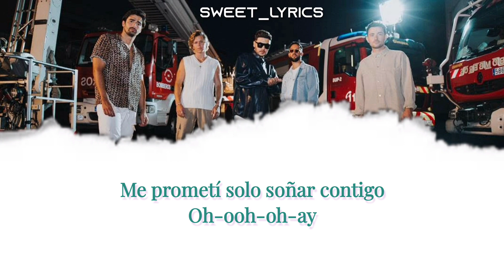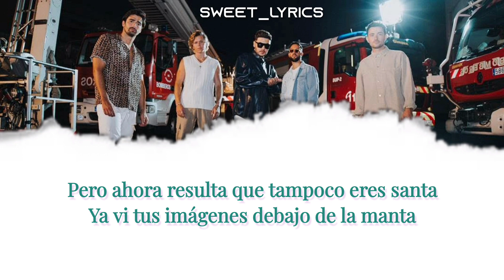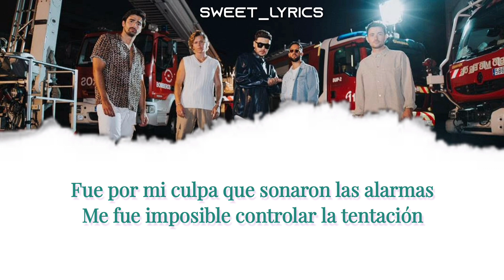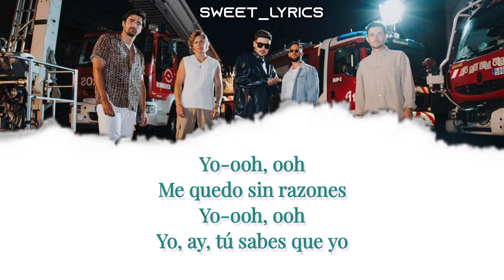Meler ft. Leríca - Alarmas (Letra)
SOCIALS ✨

Lyrics/Letra:

No sé si lo que digo te interesa
Puse tu foto encima de la mesa
Me prometí solo soñar contigo
Oh-ooh-oh-ay

Pero combínalo con tres cervezas
Más un tequila es un rompecabezas
Hay tanta gente bailando conmigo
Yo-oh-ooh

Y aunque suene raro
Ojalá y me falles
Ojo por ojo, diente por diente
Y quedamos empate

Fue por mi culpa que sonaron las alarmas
Me fue imposible controlar la tentación
Por cuatro copas, un jacuzzi y un beso
Simplemente por eso, ahora te debo mil explicaciones que

Yo-ooh, ooh
Me quedo sin razones
Yo-ooh, ooh

(Le-Le-Lérica, Lérica)

Yo que me pasé la semana ralla'o
Pensando en cuando vieras todo lo que te he falla'o
Pero ahora resulta que tampoco eres santa
Ya vi tus imágenes debajo de la manta

Ay ay ay, un beso, una sombrilla y el mar ay ay
Y casi se me olvida pensarte
Pongamos esto en punto y aparte
Punto y aparte

Ay ay ay, cómo dolió, todo se torció
Nuestra prueba de fuego nos quemó

Yo-ooh, ooh
Yo-ooh, ooh
Yo, ay, tú sabes que

Yo-ooh, ooh
Yo-ooh, ooh
Sabes que yo

Pásame la botella
Brindemos esta noche por ella
Tiremos el pasado a la hoguera
Pa' mi todas las solteras
Que hoy se duerme en la arena

Yo-ooh, ooh
Yo-ooh, ooh
Yo, ay, tú sabes que yo

Yo-ooh, ooh
Yo-ooh, ooh
Sabes que yo

(Le-Le-Lérica, Lérica)
(ME-MELER)